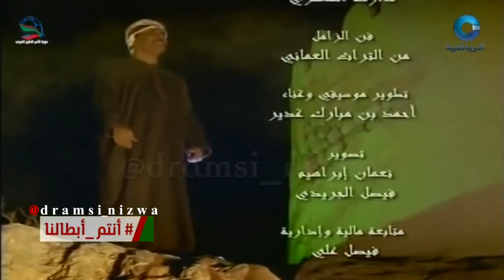الاغنية الوطنية قائد النهضة غناء أحمد غدير عُمان